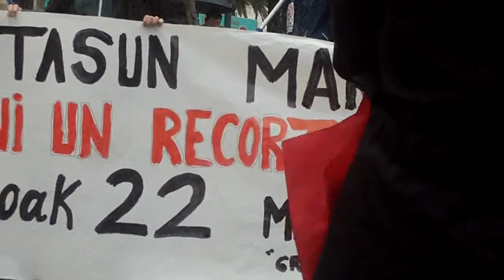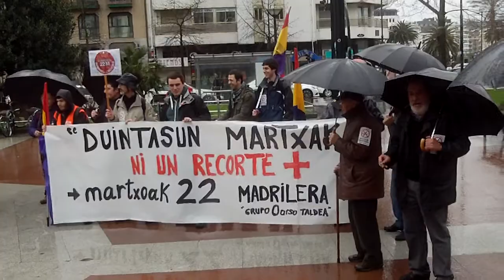Duintasun martxa Irun Donostia 2014-3-1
Duintasun martxa Irun Donostia bukaera Bulebarrean.